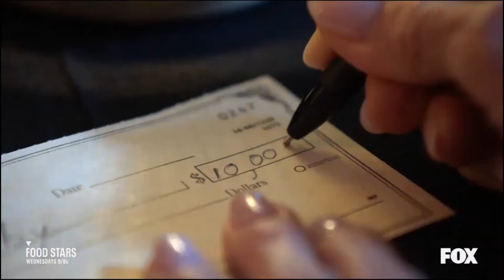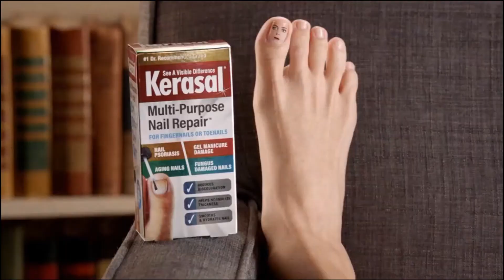2023 Commercials Vol. 191 (FOX - June 27)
0:08 FOX - All Summer Long, The Party's on FOX 5 commercial

0:28 Gordon Ramsay's Food Stars - Wednesdays commercial

0:48 Dominoes - Pinpoint Delivery commercial

1:18 L'Oréal - Magic Root Coverup commercial

1:33 Kerasal Multi-Purpose Nail Repair - Therapist commercial

1:48 Goya Nectars - Sip Your Best Life commercial

2:18 Stop & Shop - This Week commercial

2:33 Stars on Mars - Next Episode commercial